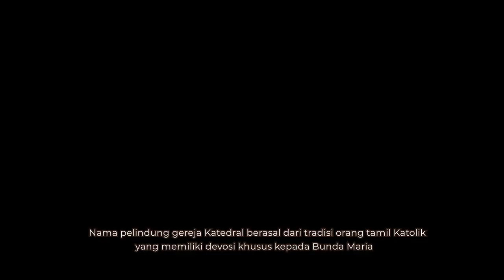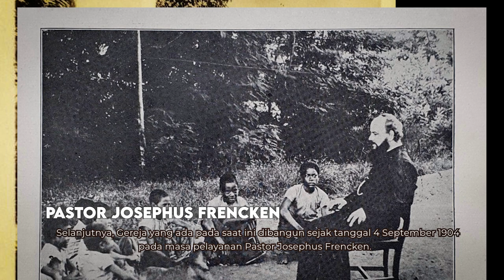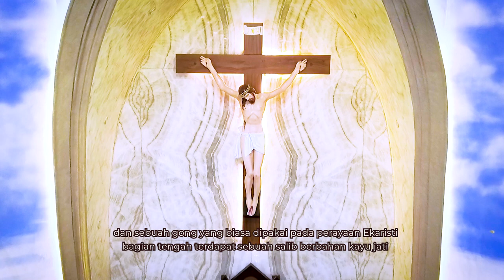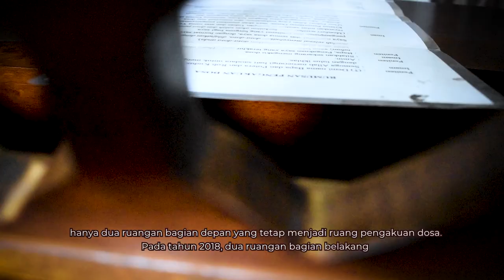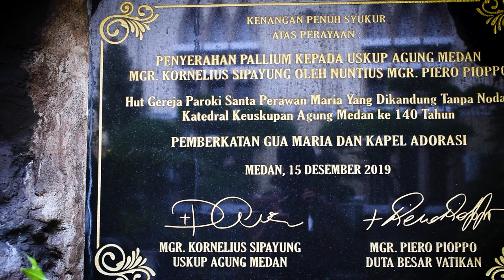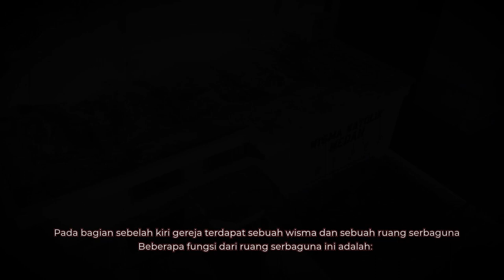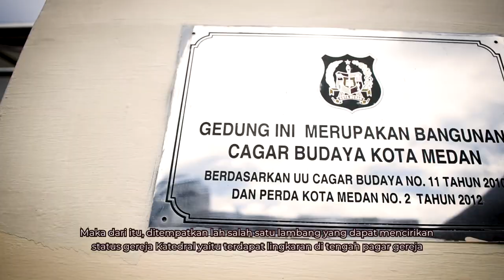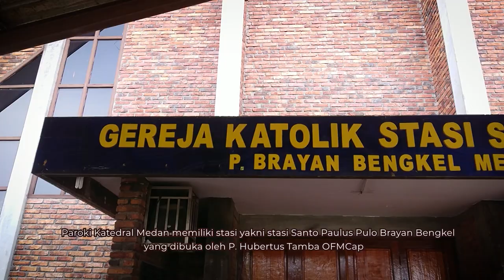Profil Gereja St. Perawan Maria yang Dikandung Tanpa Noda Katedral Medan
Gereja Katedral Medan merupakan salah satu bangunan cagar budaya di Kota Medan yang tentunya memiliki sejarah yang panjang dalam pembangunannya.
Dalam rangka memperingati berdirinya 142 tahun Gereja Katedral Medan, Tim Kreatif Katedral membuat sebuah karya visual mengenai Profil Gereja Katedral sejak pertama berdiri hingga sampai sekarang.

Selamat ulang tahun, Paroki Katedral Medan!